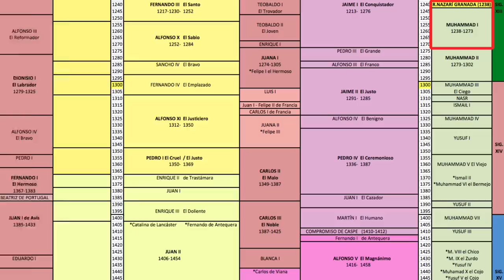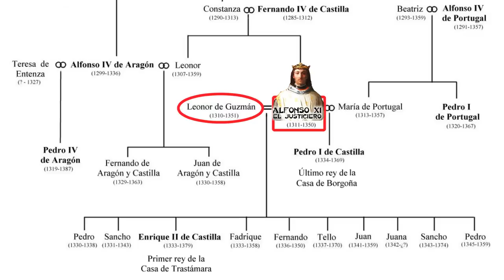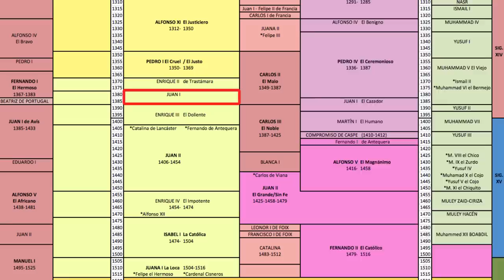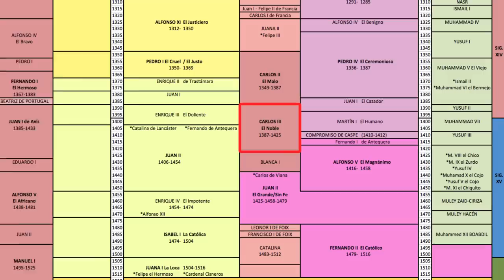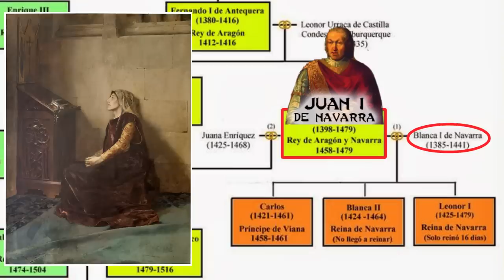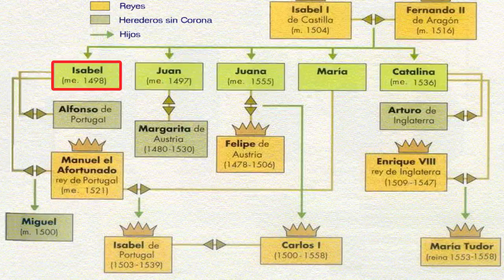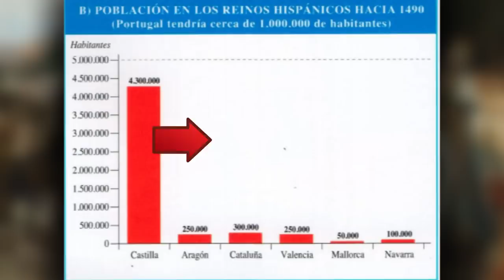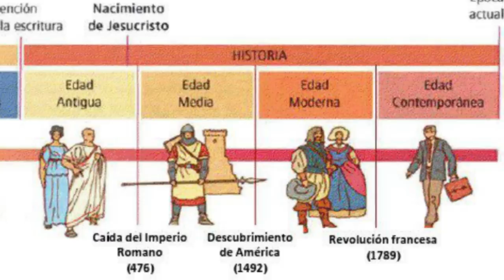Los REYES CATÓLICOS vs. el Reino Nazarí de Granada 🏰 Historia ESPAÑA MEDIEVAL 5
ESPAÑA 6: Edad Media (5ª parte) - Los Reyes Católicos vs. el Reino Nazarí de Granada

Historia de España 6: Edad Media (5ª parte) - Los Reyes Católicos vs. el Reino Nazarí de Granada

0:00. Introducción
0:22. El reino de Granada
2:04. La expansión aragonesa
9:02. Los Trastámara
13:04. El siglo XV
19:29. Los Reyes Católicos

Mientras en el Reino Nazarí de Granada Al-Ahmar construía la mítica Alhambra, en los reinos cristianos algo estaba cambiando. Con la llegada a Castilla de Alfonso XI y a Aragón de Pedro el Ceremonioso comienza una deriva autoritarista en los reyes que daría origen al Absolutismo monárquico. Aragón empezó a expandirse por todo el Mediterráneo, conquistando Sicilia, Cerdeña, Nápoles y los ducados de Atenas y Neopatria con los almogávares.

Tras derrotar a Pedro el Cruel, Enrique II llegó al trono castellano y dio comienzo a la dinastía de los Trastámara. Se fueron creando nuevas instituciones, como el Consejo Real, la Real Audiencia o las Chancillerías. Por su parte, Carlos III el Noble de Navarra construía el Palacio real de Olite.

Pero malos tiempos llegaban para Aragón. La peste negra dejó todo manga por hombro, con gente muriendo todo el rato. Una de sus víctimas fue Martín el Humano, quien murió sin descendencia y a través del Compromiso de Caspe se tuvo que nombrar rey a Fernando de Antequera, de los Trastámara. Uno de sus descendientes sería Fernando el Católico. Un conflicto con Carlos, el príncipe de Viana, originaría la Guerra Civil Navarra y después la Guerra Civil Catalana, entre la Biga y la Busca, los payeses de remensa y un montón de peña más.

Fernando II y la reina Isabel I de Castilla lucharon por hacerse con el trono contra Enrique IV el Impotente y después contra Juana la Beltraneja y Alfonso V de Portugal. Lo lograron y después decidieron apuntar sus nuevos cañones contra el Reino de Granada, que conquistaron gracias a las disputas entre Muley Hacén y su hijo Boabdil el Chico. Además, un tipo llamado Cristobal Colón descubría un continente nuevo: América.